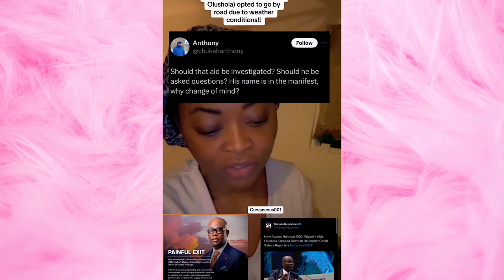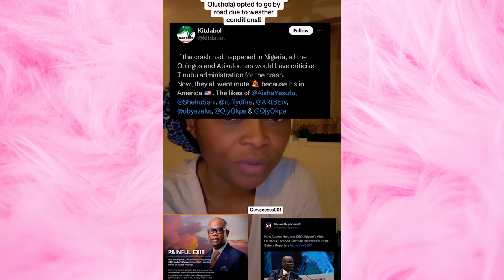ACCESS BANK CEO PLANE CRÂSH SAGA, NIGERIANS RAISE CONCERNS, SAYS THE CRÂSH MIGHT BE PLOTTED.